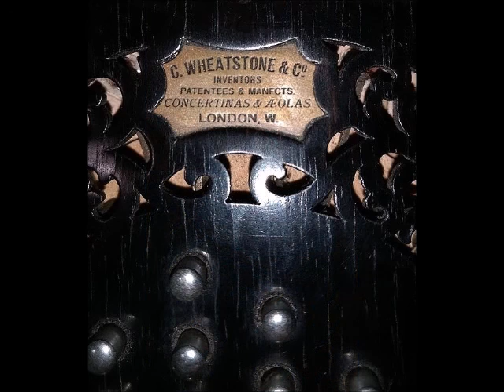Lady Athenry on Aeola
Turlough O'Carolan tune, played on a 1909 Wheatstone Aeola English concertina.